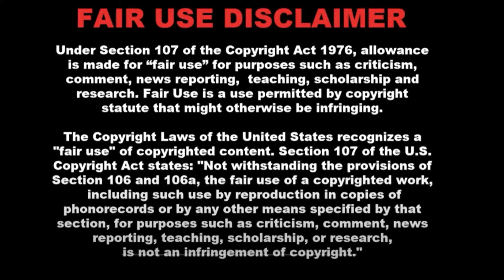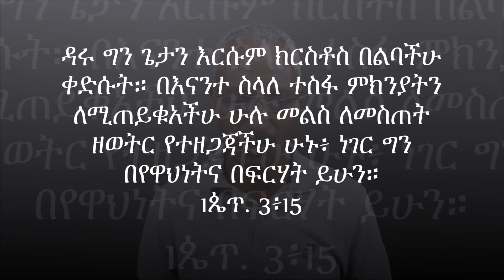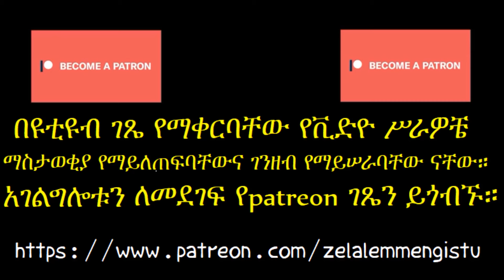ዮናታን አክሊሉ እና ኃይሉ ዮሐንስ፥ ምካቴ ክርስትና ያስፈልጋል ወይ? ማን ይመክት?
ዮናታን አክሊሉ እና ኃይሉ ዮሐንስ ስሕተቶቻቸው ሲገለጡ የሚገልጧቸው ሰዎች ሥልጣን የሌላቸው፥ መጋቢዎች ያልሆኑ፥ ተቺዎችና ተሳዳቢዎች ብቻ መሆናቸውን በመናገርና በማጣጣል ለመድደበቅ ሞክረዋል።

ለመሆኑ ምካቴ ክርስትና አስፈላጊ ነው?

ማንስ ነው መመክከት ያለበት?